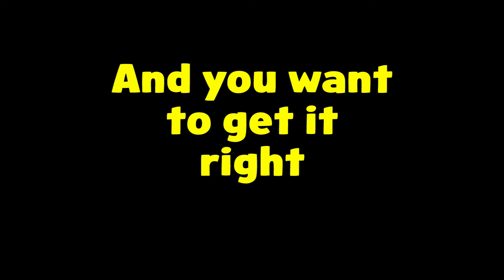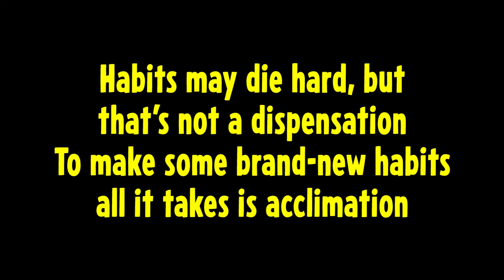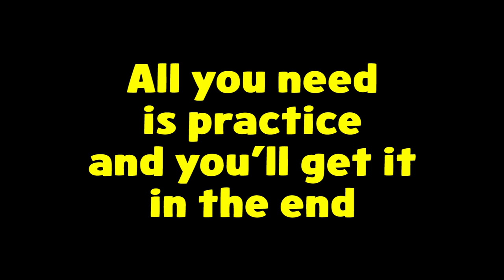The Pronouns Song (Lyric Video), Sunday Comes Afterwards ft. The Doubleclicks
Happy International Pronouns Day! Here's a lyric video for "The Pronouns Song," featuring he/him, they/them, and ze/hir.

If you liked this, you can stream or buy "I Want a Refund," the album that contains it, at a bunch of places!

Words, music, lead vocals, ukulele: Stevonnie Ross
Arrangement, mixing, cello: Aubrey Turner
Backup vocals: The Doubleclicks (Laser Malena-Webber and Aubrey Turner)